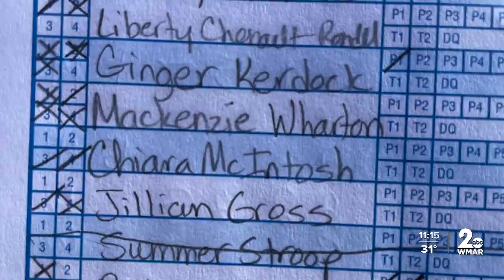Mackenzie Wharton breaks Broadneck High School's all-time scoring record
She dribbles to her right, shoots, and scores. Dribbles to her left, shoots, and scores. Shoots and scores again.   When the buzzer went off last Friday night, Mackenzie Wharton didn't realize what she had just done.   She hit 9 three-pointers and ended up with 37 points.